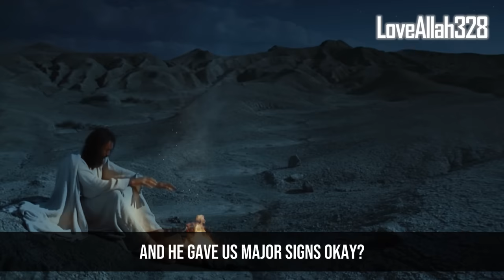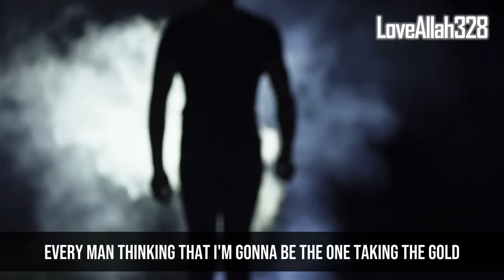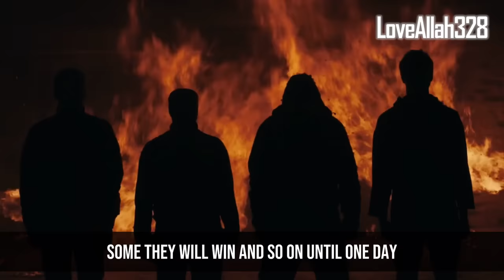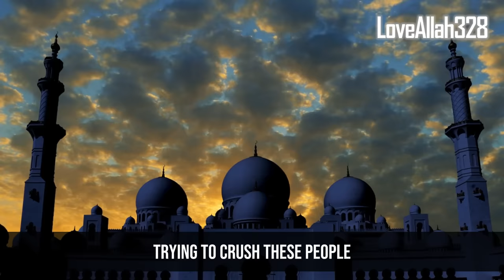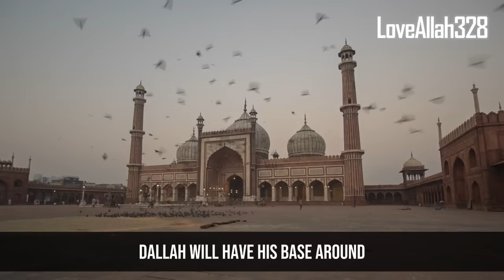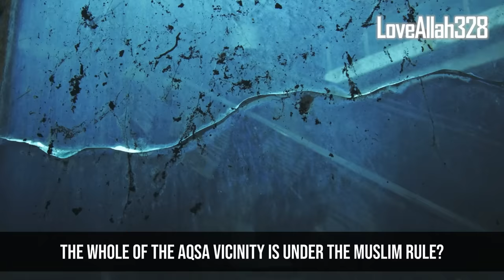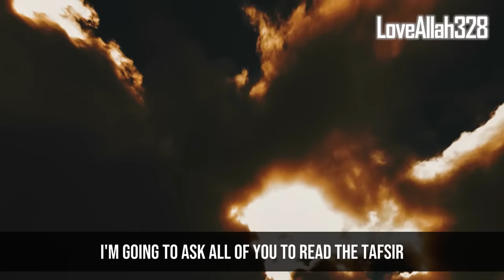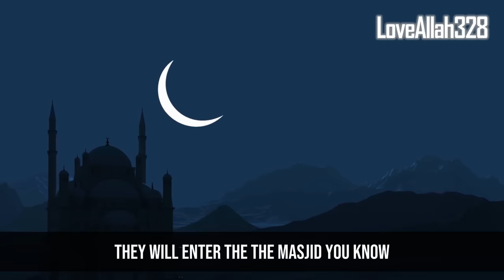Allah Says Al-Mahdi is Coming After This War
Allah Says What's Going to Happen Next with Palestine Jerusalem Al-Aqsa